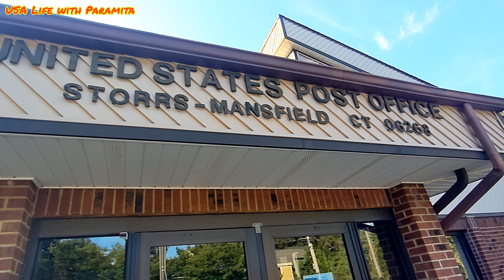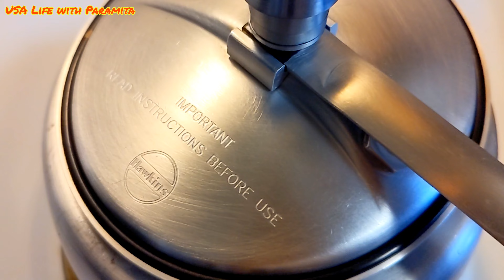আমেরিকায় আসার পর যে যে জিনিসগুলো আমাকে বেশ অবাক করেছিল | রাতের মেনুতে Tasty Chicken Stew 🍲😋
In this video I'm sharing Cultural shock in USA. From my video you will know about USA Apartment Home Tour. It's a Daily Vlog.

Cultural shock in USA
USA Life with Paramita
USA Life
Bengali vlogs
Indian blogger
American lifestyle
Dinner menu
USA Apartment Tour
USA Apartment
USA Apartment rent
Indian Vlogger in America
Apartment Tour
USA Apartment Home Tour
USA Apartment hunting
USA Apartment Price
studio apartment in USA
Student Apartment in USA
America Apartment Tour
America Apartment
Bengali
Monthly Expense In USA For INDIANS
Culture Shock
Culture shock for Indian students in USA
Culture Shock in USA
Probase Ghorkonna-প্রবাসে ঘরকন্না
Probase Ghorkonna-প্রবাসে ঘরকন্যা
Probashe Ghorkonna-প্রবাসে ঘরকন্না
American culture
American culture and traditions
American culture shock
USA culture shock
US culture shock
US culture
USA tradition
US culture video
american culture video
culture of USA in Bengali
culture of the USA
culture of United States
culture of American
culture of American families
India to USA Flight Journey